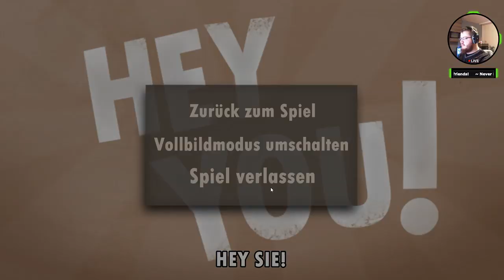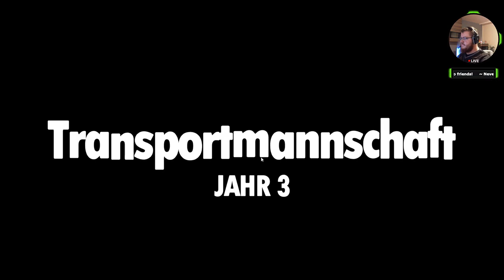7 Billion Humans #1 - Programmieren für Anfänger!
Auf geht die wilde Programmierung!